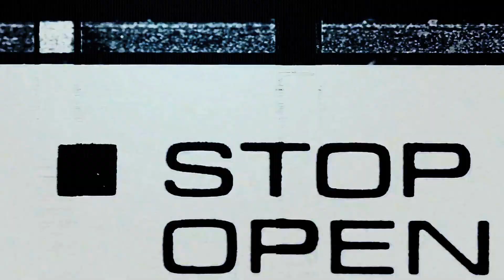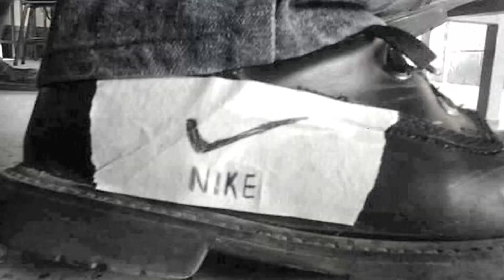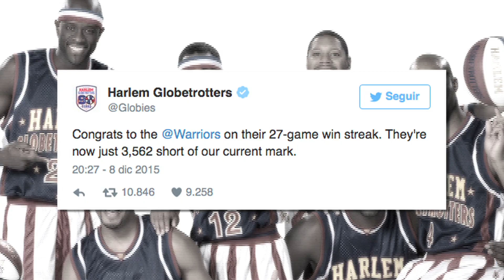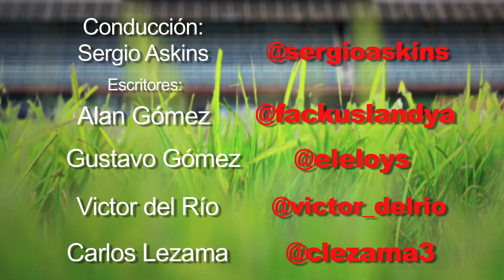TIRO LIBRE #6 : FUTBOL DE ESTUFA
1.- LA OREJONA
2.- LEBRON DE POR VIDA
3.- TIRO LIBRE DIRECTO
4.- LAS AGUILAS KAMIKAZES
5.-FUTBOL DE ESTUFA